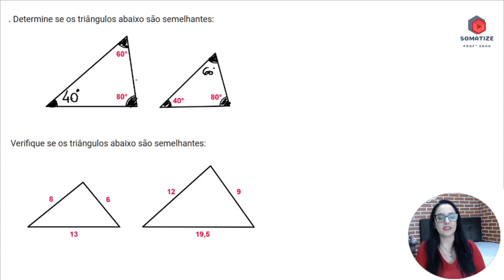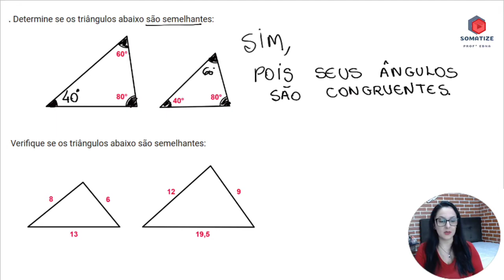Como saber se dois triângulos são semelhantes? Somatize - Professora Edna Mendes